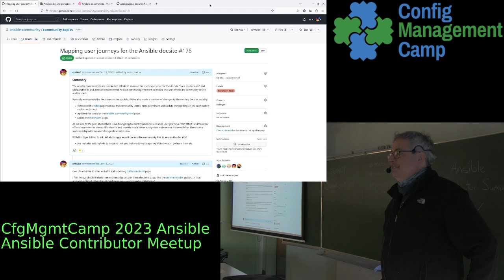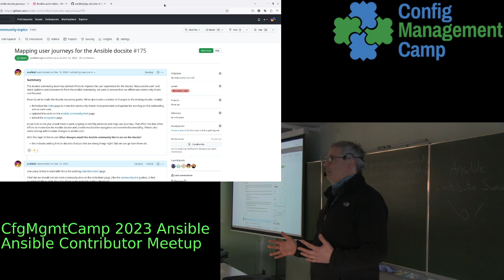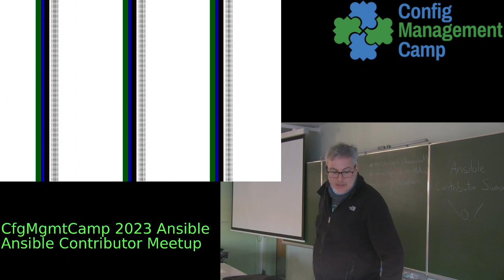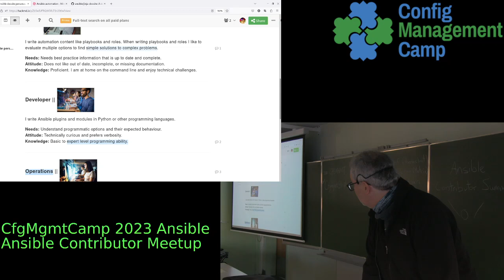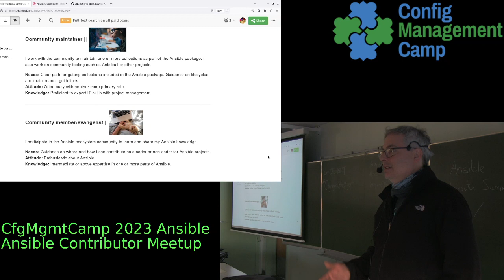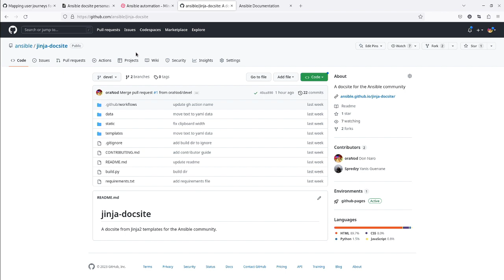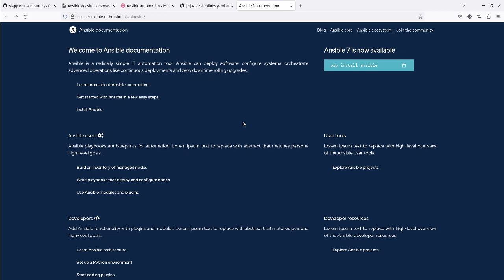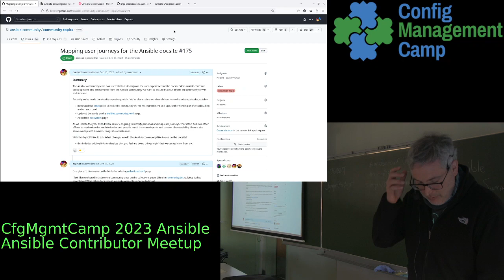Ansible Contributor Summit -- Persona led documentation experience journey (dnaro)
Personas represent the various humans in our community who are all on different automation journeys with Ansible. The community engineering team has been identifying personas for the Ansible docsite to put users in context to identify their technical content needs at each stage of their respective journeys. The goal is to ensure that Ansible community users succeed with their goals and lower the barrier of entry for a more vibrant, stronger community.